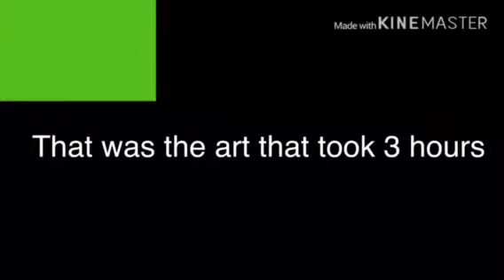Happy birthday to...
The B-day girls channel